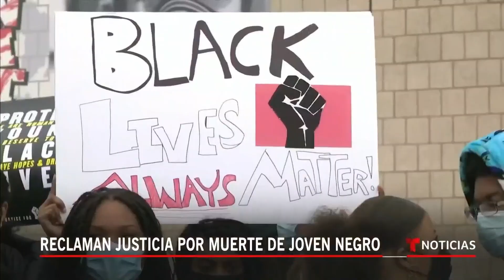Estudiantes protestan por la muerte de Amir Locke | Noticias Telemundo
Video oficial de Noticias Telemundo. Cientos de estudiantes de Minnesota dejaron este martes sus aulas en protesta por la muerte del joven negro. Locke estaba acostado en el sofá de su casa cuando los agentes entraron sin anunciarse y le dispararon al verle un arma que era legal.